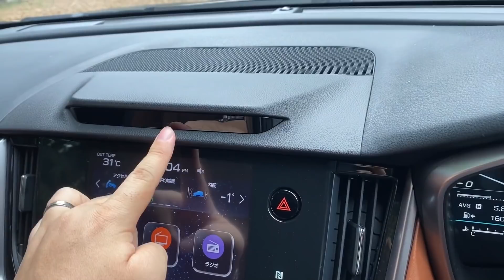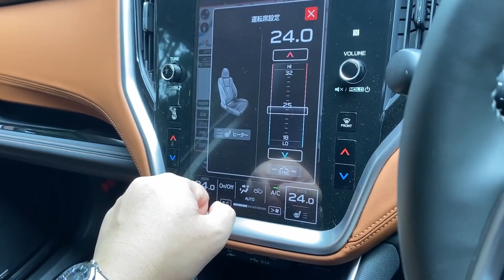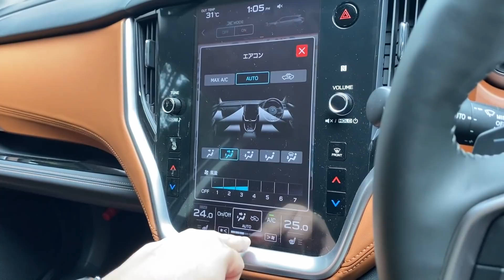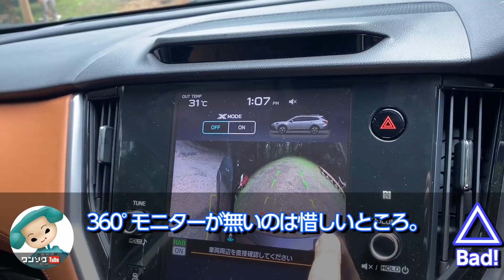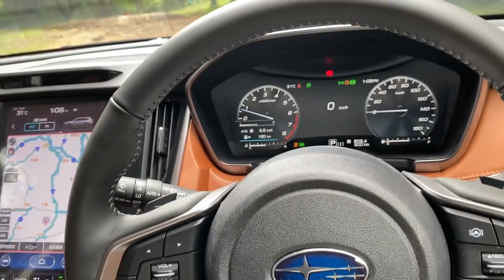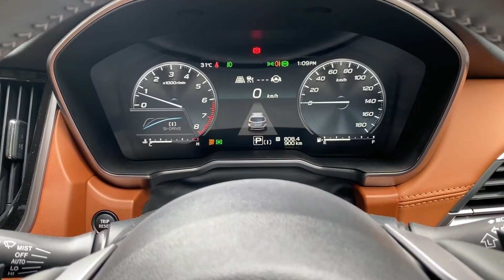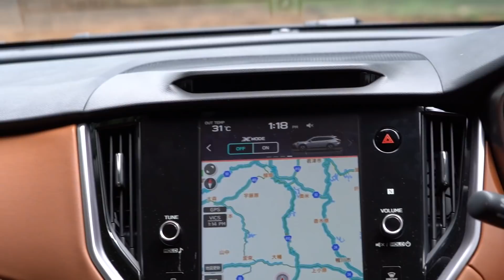【内装めちゃ良い!!】スバル新型レガシィアウトバックLimited フルモデルチェンジ内装&外装レポート2021 | SUBARU LEGACY OUTBACK Limited EX 2022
アウトバック Limited EXの内装と外装の気になるポイントをチェック!!
新型アウトバックの価格はX-BREAK EXが414.7万円、LIMITED EXが429.0万円だそうです。
物欲が刺激されますね。

2021年8月現在の愛車（最新情報はチャンネル概要欄を参照）

2020.07- 新型ハリアーハイブリッドZ Leather Package
2020.11- レクサスIS300 F SPORT Mode Black
2020.11- メルセデスベンツGLB200d
2021.02- スバル新型レヴォーグSTI SPORT EX
2021.04- ヤリスクロスHYBRID Z（KINTOで契約）
2021.07- VWゴルフ8 R-Line
2021.08- 新型ヴェゼルPLaY

2021.12 日産ノートオーラ（納車予定）
2021 ランドクルーザー300 GR-S（納車予定）
2022 LANDROVER DEFENDER X（納車予定）

00:00 スバル新型レガシィアウトバックLimited EX フルモデルチェンジ内装&外装レポート
00:46 スバル新型レガシィアウトバックLimited EX エクステリア
04:29 スバル新型レガシィアウトバックLimited EX 内装
12:39 スバル新型レガシィアウトバックLimited EX 後席
14:22 スバル新型レガシィアウトバックLimited EX ラゲッジ